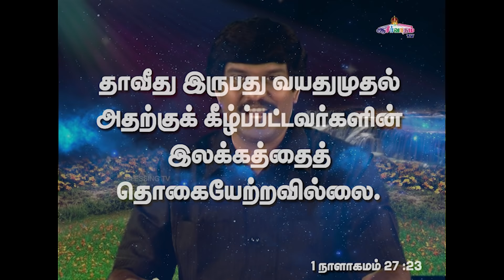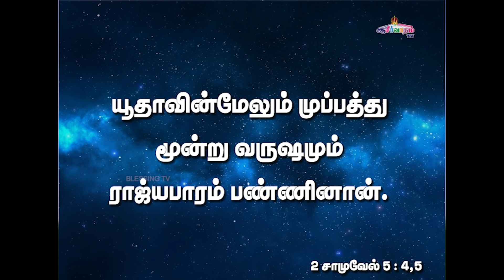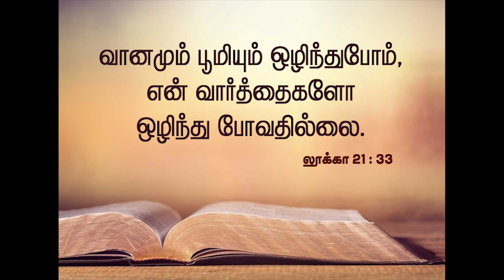அனுதின ஆண்டவரின் சத்தம் - Daily Voice of The LORD | 21 Nov | Bro. Allen Paul